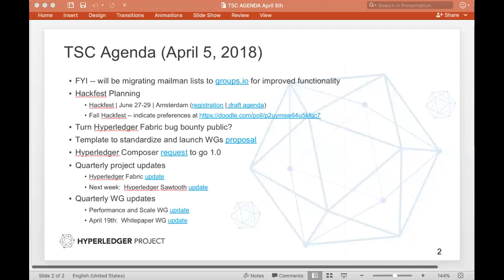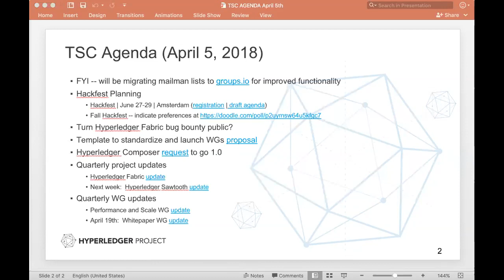2018 04 05 TSC Meeting